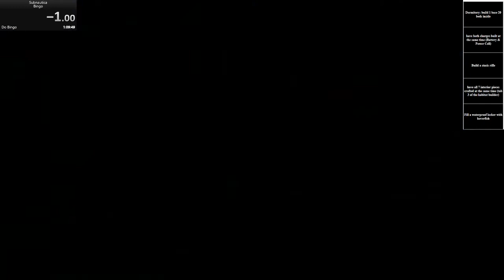Bingo League BLTR for Episode 34 (dormitory) 1:05:35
chargers - 47:34
stasis rifle - 48:25
hoverfish - 51:54 (me calling fish catching the worst bingo objectives - 51:50)
interior pieces - 1:00:02
1:11:08